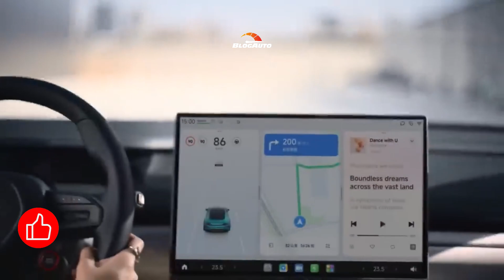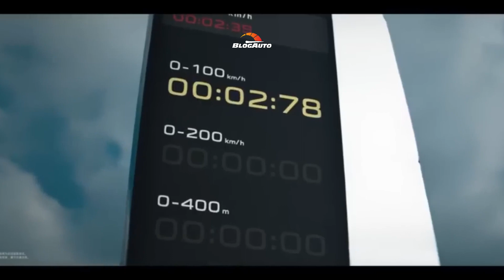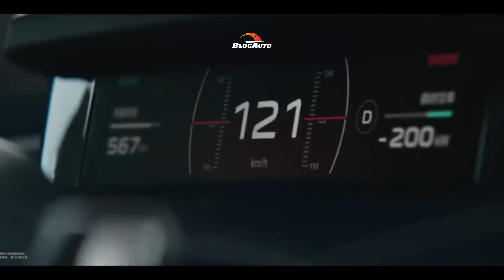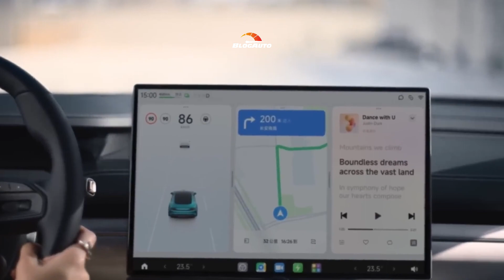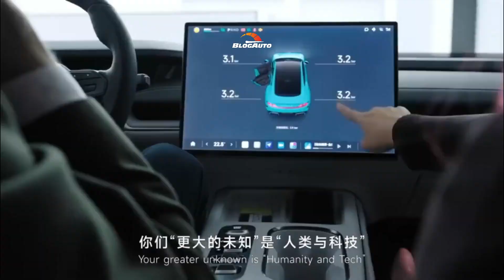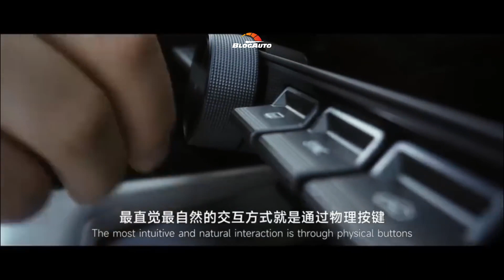XIAOMI SU7 O PRIMEIRO CARRO DA FABRICANTE DE CELULAR CHEGA ARRASANDO - BlogAuto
O Xiaomi SU7, o primogênito da gigante chinesa de eletrônicos, está prestes a transformar o cenário dos carros elétricos. Com um impressionante sedã totalmente elétrico de 4,99 metros, a Xiaomi mira alto, comparando-se corajosamente com a Tesla e delineando uma rota ambiciosa para alcançar o Top 5 mundial de fabricantes de automóveis em duas décadas.

O desenvolvimento do SU7 não foi uma jornada solitária. Em colaboração estratégica com o renomado fabricante automotivo BAIC, localizado em Beijing, a Xiaomi encontrou um aliado poderoso. Operando joint-ventures com gigantes como Mercedes e BMW, a BAIC contribuiu para a rápida materialização do SU7 em apenas 1.001 dias, um feito notável que reflete o orgulho da marca.

Construído sobre a plataforma Modena dedicada a veículos elétricos, o SU7 compartilha essa base com outros modelos elétricos da Xiaomi. Essa plataforma inovadora é flexível, suportando um ou dois eixos motrizes e arquiteturas elétricas de 400 ou 800 volts. Dois gigantes, BYD e CATL, contribuem fornecendo baterias usando a tecnologia cell-to-body (CTB), conferindo ao SU7 não apenas eficiência, mas também uma estrutura compacta.

O design do SU7 é uma fusão de beleza e aerodinâmica. Com uma distância entre eixos de 3.000 mm e altura de 1,44 metros, o sedã ostenta um coeficiente aerodinâmico de 0,195, tornando-se o veículo de produção mais aerodinâmico já concebido, segundo o fabricante.

No coração do SU7, estão as baterias NCM de CATL com 101 kWh ou as LFP de 73,6 kWh fabricadas pela BYD. A versão inicial, alimentada pela bateria maior, promete uma autonomia de até 800 km (ciclo CLTC chinês), embora estimemos que a cifra WLTP possa situar-se em torno de 650-700 km. Versões futuras com baterias de 132 kWh e 150 kWh apontam para uma autonomia surpreendente de até 1.200 km, segundo o ciclo CLTC.

No lançamento, o SU7 estará disponível em duas variantes. A versão "padrão" com a bateria menor e um único motor traseiro oferece 299 cv e uma autonomia de 668 km (CLTC), acelerando de 0 a 100 km/h em 5,3 segundos. Por outro lado, o SU7 Max, equipado com dois motores elétricos e 673 cv, atinge uma incrível aceleração de 0 a 100 km/h em apenas 2,8 segundos, com uma autonomia de 800 km.

A nomenclatura V6 e V6s dos motores elétricos HyperEngine revela uma abordagem única, enquanto a Xiaomi anuncia um motor V8s de 670 CV, com um notável regime máximo de rotação de 27.200 rpm, superando os 21.000 rpm dos V6. Uma inovação futura incluirá um motor com rotor de carbono atingindo 35.000 rpm.

O interior tecnológico do SU7 apresenta uma tela central de 16,1 polegadas, resolução 3K e sistema operacional HyperOS. Integrado ao ecossistema Xiaomi, o veículo se conecta perfeitamente a dispositivos móveis e eletrodomésticos, enquanto seu sistema LiDAR promete uma condução autônoma em condições controladas.